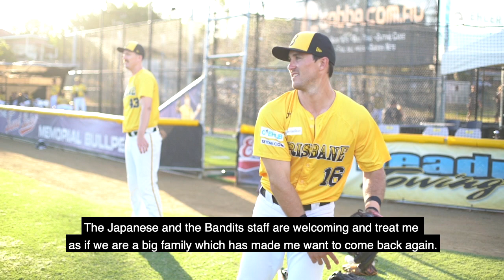Kenshi Siguya and the Brisbane Bandits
We caught up with Japanese baseballer and 2017-18 Bandits championship winner Kenshi Siguya to talk about Brisbane and why playing for the Bandits was a great experience.